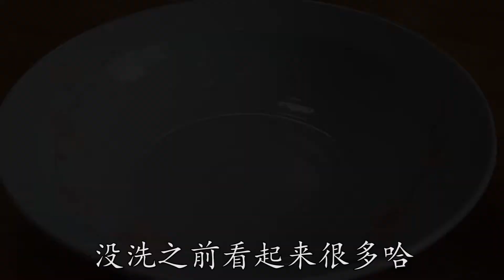【酸菜魚泡】魚泡很多人都不喜歡吃，我看還是做法沒弄對，這樣做真叫鮮美細嫩#最美家常菜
0:00-4:30【酸菜魚泡】魚泡很多人都不喜歡吃，我看還是做法沒弄對，這樣做真叫鮮美細嫩
4:31-9:05【酥皮兔】川菜師傅教你秘製兔肉，酥爛鮮香好吃過癮，吃一次就忘不了的味道